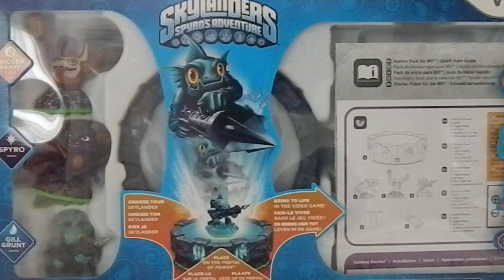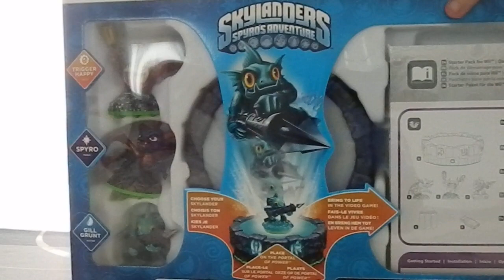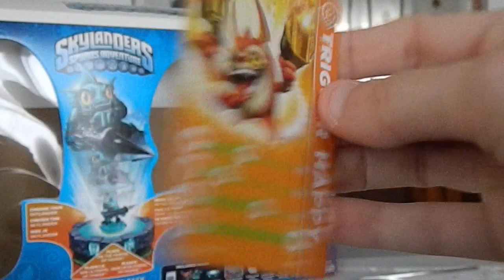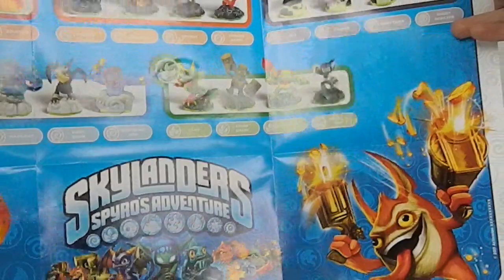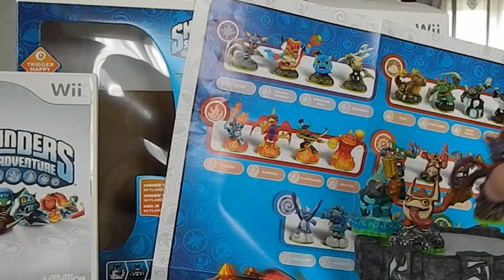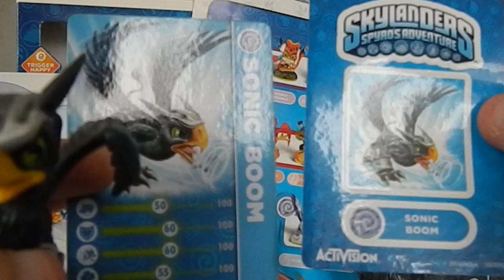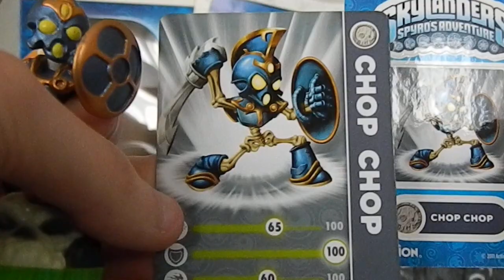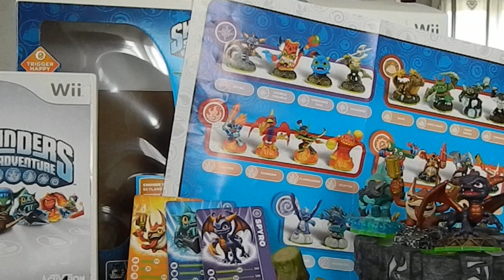Vidéo unboxing de skylanders spyro's adventure sur wii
Unboxing du 1er jeu de la licence skylanders avec ici skylanders spyro's adventure sur wii avec en plus d'autres figurines et un DLC.